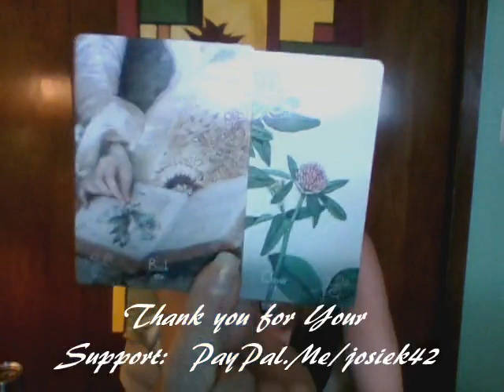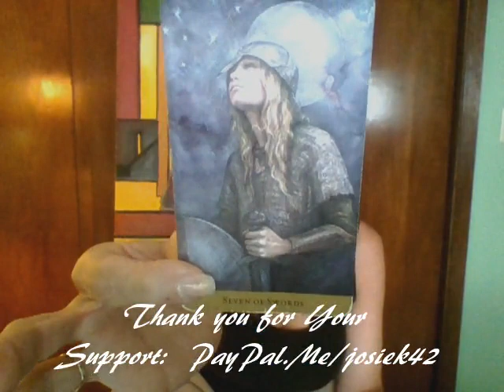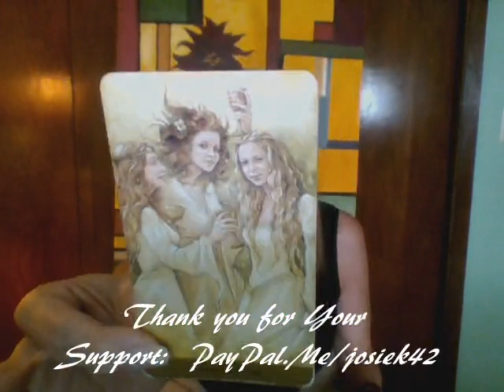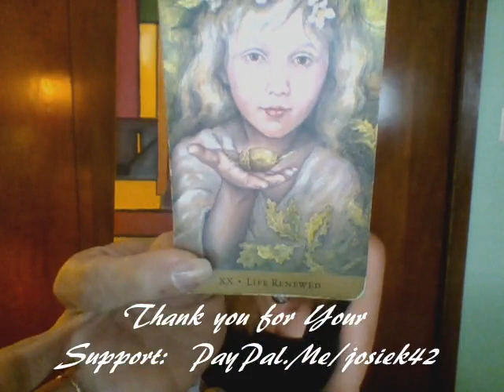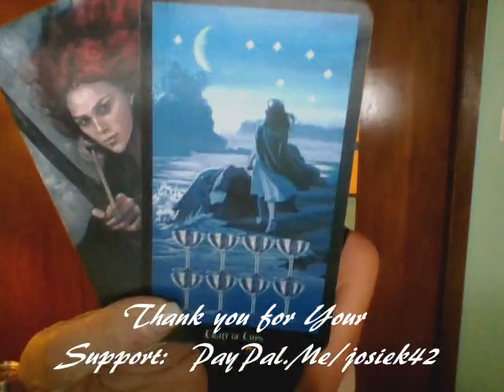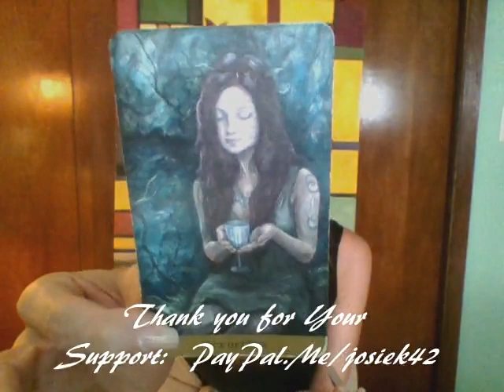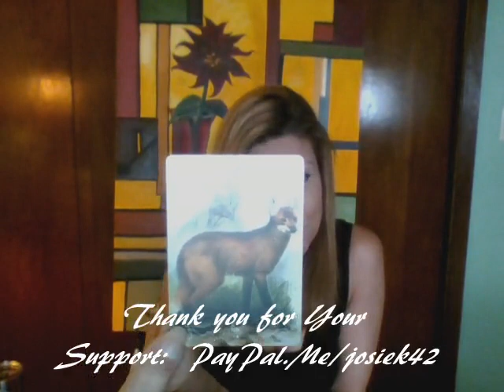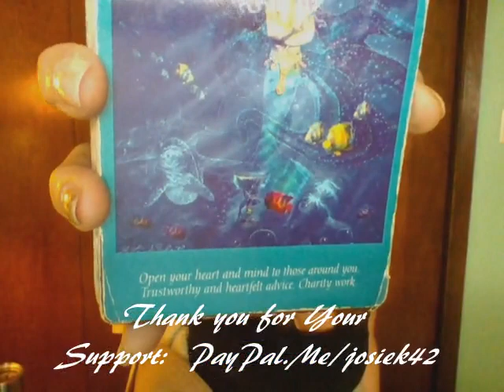SAGITTARIUS {{ WHAT IF.......}} Mid November 2017 Reading